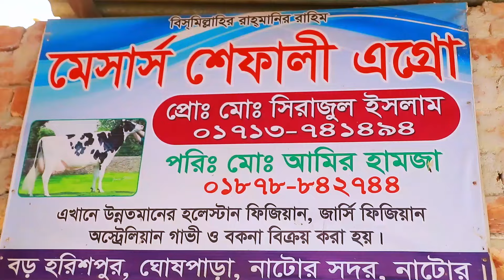লিখিতো গ্যারান্টি দিয়ে বেশি দুধের গাভী বিক্রি dairy farm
আপনার খামারের ভিডিও প্রচার করতে যোগাযোগ
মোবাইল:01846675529